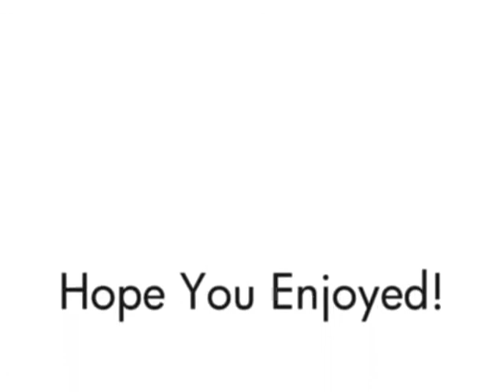First Ever Montage - New Song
This is one of my old videos from one of my old channels. I hope you enjoy.